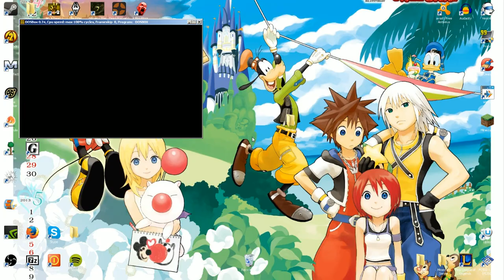Kings Quest 6: Part 14 (You Theif!)